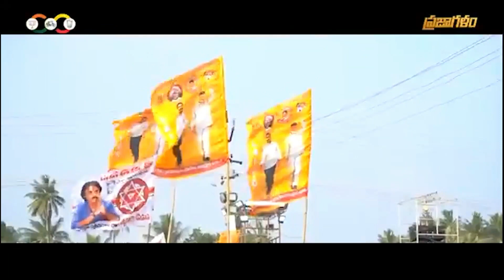క్రిష్ణారెడ్డి గెలుపు.. మాదిగల గెలుపు..- MRPS అధ్యక్షుడు డాక్టర్ మున్నంగి నాగరాజు మాదిగ వెల్లడి